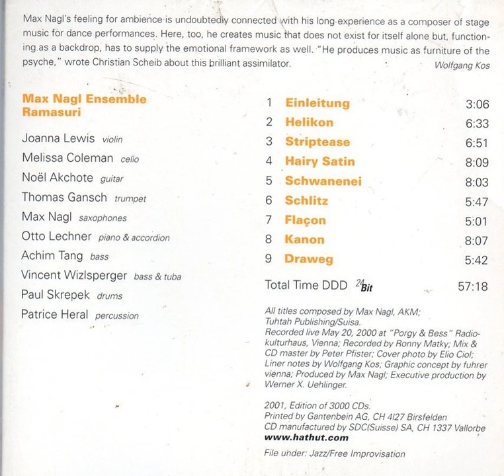Max Nagl ensemble - Ramasuri (excerpts)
From the 2001 HatHut CD "Ramasuri"
- Einleitung (3:06)
- Striptease (6:51)
- Flaçon (5:01)
- Kanon (8:07)
These are the slowest tunes of the album. I strongly suggest that you go listen to the fast dancing tunes as well.